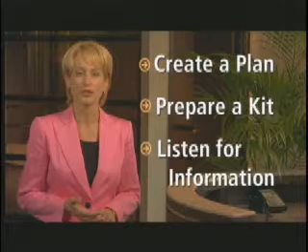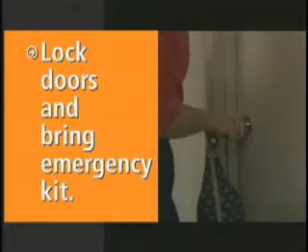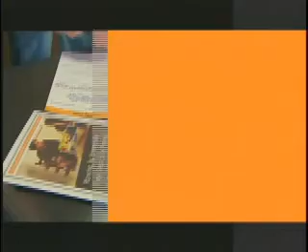Ready in 3! At Work Part 1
Make a plan.  Prepare a Kit.  Listen for Information.  Ready in 3!  This version of Ready in 3 will help you be prepared at work for when something unexpected happens.  Part 1.  For more information on Ready in 3! visit our